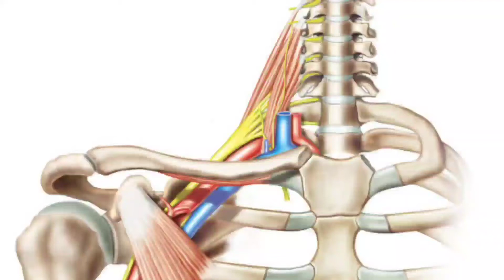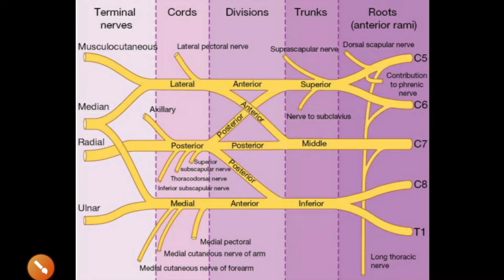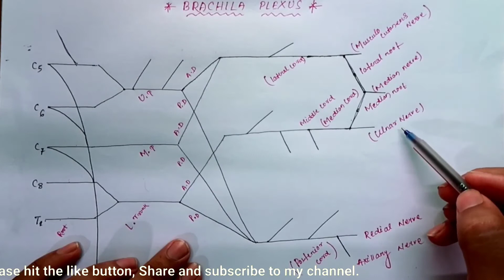BRACHIAL PLEXUS| RTDCB | ROOT, TRUNK, DIVISION, CORD, BRANCH | ROOT VALUE....... MEDICO NOTES. Suroj